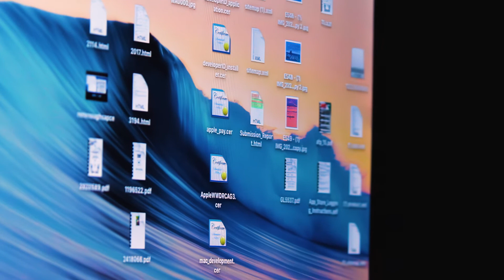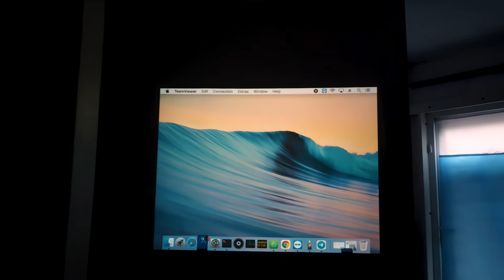ABTco Technologies: Auto Scan AI - A new look on software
Auto Scan AI - use this unique technology in ABTco's MyQuickMac Neo and 4-Organizer Ultra software for macOS and Windows.

ABTco - A new look on software - discover our AI-Powered software for Windows and macOS:
• MyQuickMac Neo - AI-Powered care for your Mac

• MyQuickMac Lite - Put an end to the endless chaos of files

• 4-Organizer Ultra - AI-Based PC care: Forget what a slow PC is

• 4-Organizer Nano - Organize your files with the power of AI